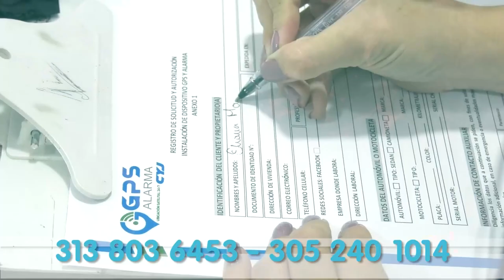RESTRINGIRÍAN MOVILIDAD DE MOTOCICLISTAS EN VALLEDUPAR DEBIDO A LA OLA DELINCUENCIAL